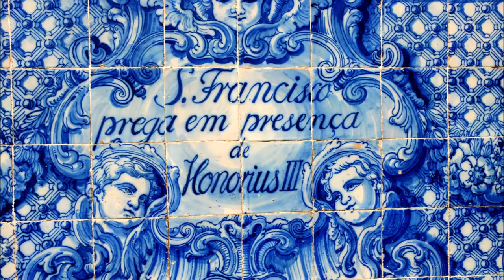SUMMER IN PORTO 2020